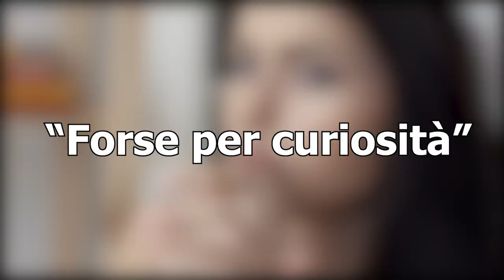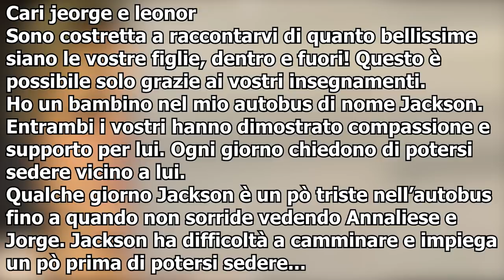Autista lascia un biglietto nello zaino di una bambina per far sapere una cosa ai suoi genitori...